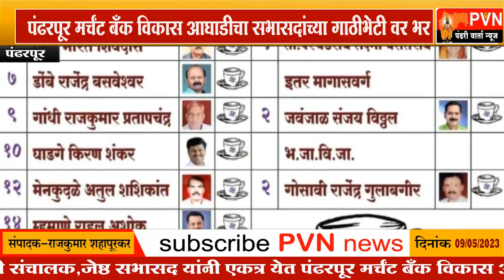पंढरपूर मर्चंट बँक विकास आघाडीचा सभासदांच्या गाठीभेटीवर भर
व्यापाऱ्यांची बँक ही ओळख जपण्याची ग्वाही,बँकेच्या प्रगतीसाठी सभासदांना साद